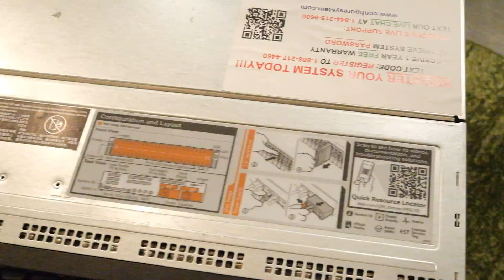$2,000 USD server unboxing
Finally replaced the old dell server I've had since 2016 with this 2 RU workhorse.
Specs:
Dell PowerEdge R730XD Server | 2X E5-2680 V3 2.50GHz = 24 Cores | 256GB | H730 | 24x 600GB 10K SAS (Renewed)
00:00 - Intro
00:23 - Opening the box
00:45 - Contents
00:55 - Unpacked
01:18 - Back panel
01:32 - Quick release
01:55 - Hard drive bays
02:07 - Power
02:16 - Internals
02:35 - Hotswappable disks
02:49 - Ethernet
03:04 - 360